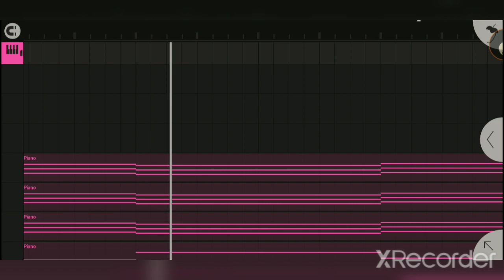Haha Song (V2)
(Nope. This wasn't a V2 of Taiga's song)
The revived version of the popular Haha Song midi I made a year ago (It got 18K views and was the 2nd most viewed video in my channel for some reason)! Although no midi for this one because the app crashes everytime I try to export the large abomination to .mid file (cry about it :c)